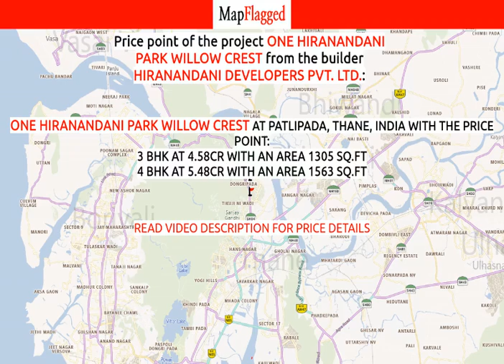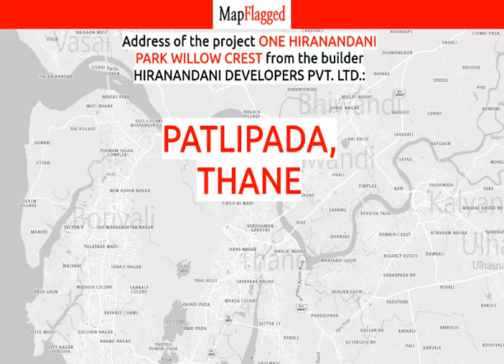Thane | One Hiranandani Park Willow Crest:Hiranandani Developers :Patlipada | MapFlagged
📚 Video Chapters:
0:00 Project Introduction
0:10 Project Price
1:25 Project Name
1:30 Project Address
1:35 Project Description
1:45 Project Amenities
1:50 Project Builder Description
1:55 Project Key Places
2:00 Subscribe to MapFlagged!

📣 Following is the detail of One Hiranandani Park Willow Crest, a project by Hiranandani Developers Pvt. Ltd.:
Located at Patlipada, Thane, One Hiranandani Park Willow Crest is inspiring in design, stirring in luxury and enveloped by verdant surroundings. One Hiranandani Park Willow Crest goal is to deliver developments that are finely crafted, and where the quality of finish shine through in every development, from inception to completion. One Hiranandani Park Willow Crest is an ultimate reflection of the urban chic lifestyle brought to us by Hiranandani Group. The project hosts in its lap 96 exclusively designed Apartments, each being an epitome of elegance and simplicity. One Hiranandani Park Willow Crest comprises every modern amenity required for a luxury living namely 24Hrs Water Supply, 24Hrs Backup Electricity, Badminton Court, CCTV Cameras, Community Hall, Compound, Covered Car Parking, Fire Alarm, Fire Safety, Gated Community, Gym, Indoor Games, Intercom, Jogging Track, Landscaped Garden, Lift, Maintenance Staff, Outdoor games, Party Area, Play Area, Rain Water Harvesting, Security Personnel, Squash Court, Swimming Pool and Tennis Court. One Hiranandani Park Willow Crest is in the company of schools, hospitals, shopping destinations, tech parks and every civic amenity required, so that you spend less time on the road and more at home. The project is engineered by internationally renowned architects with 3 BHK and 4 BHK Apartments. One Hiranandani Park Willow Crest is spread over 0.20 acres of land with many Apartments.
All these comes in a budget that you can afford to live in or invest for greater returns in Apartments at Patlipada.
Project Address:- Next to RTO Beat, Patlipada Service Rd, Patlipada, Thane, Maharashtra, INDIA..

💰 One Hiranandani Park Willow Crest : Patlipada, Thane, India with the price structure:
3 BHK at 4.58Cr having area 1305 sq.ft
4 BHK at 5.48Cr having area 1563 sq.ft

🏥 Nearest Hospitals to this Project:
J.J Hospital Campus
Metropol Multispeciality
Metro Hospital & I C U
Sapphir Hospital
Omkar Maternity Hospital

✒️ Nearest Schools to this Project:
Ramesh Kisan Vyas English School
Orchids the International School
St . Xaviers English High School and Junior College
Sawarkar Nagargyanodaya Vidya Mandir
Tapasyyaa Sangeet Academy

🍕 Nearest Restaurants to this Project:
Hotel Ambrosia
Saiguru Family Restaurant
Vegetarian Delights
Khawaja
Hotel Pradnya Restaurant and Bar

🚃 Nearest Train Stations to this Project:
Kalva
Diva Junction
Kharbao Railway Station
Mumbra

🏬 Nearest Shopping Malls to this Project:
Naaptol Online Shopping
Dhanlaxmi Shopping Center
Maahi Aluminum
Naaptol Online Shopping Private Limited
My D Mall

🌼 Nearest Parks to this Project:
Brahmand Vatika
Bramhand Maidan
Swatantra Senani Dattaji Tamhane Nana Nani Park
Happy Valley Garden
Regency Park

🎥 Nearest Movie Theaters to this Project:
Cine Wonder Mall
PVR Cinema
Cinema Star
INOX Insignia at R Mall
Doctor Gera Muller Hall

☕ Nearest Cafes to this Project:
Nescafe
Dhaba Cafe
Cafe Coffee Day
Starbucks

🏢 Nearest Stores to this Project:
Selection Traders
Dave Paints
Khushbu Furniture
Sahara
Krishna Sweet

➕ Nearest Doctors to this Project:
Pornima
Sahil
Shri Vishwasamarha Ayurved & Panchakarma Clinic
Pooja Supermarket
Asha Trading Company